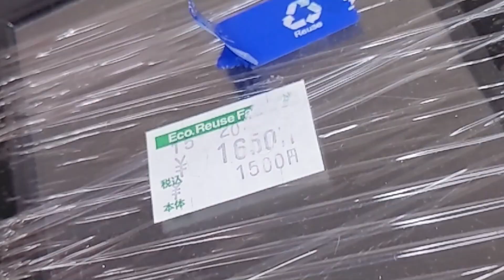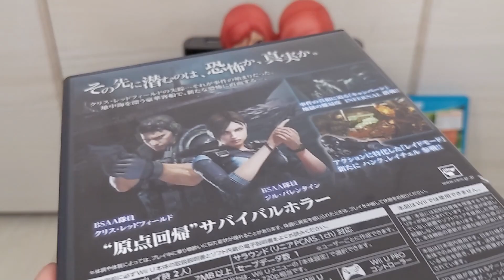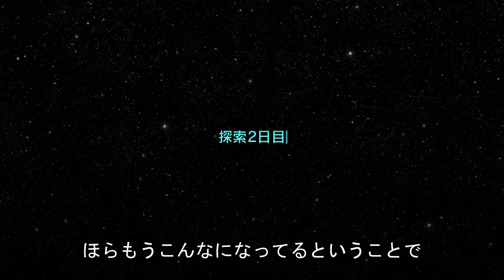【ジャンク】♪WiiU買うならハードオフ【ガバガバ字幕】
ジャンクコーナー漁れ

※PowerDirector 365の自動字幕文字起こし機能を使ってます。

【ゴミの探求】switchで199円の死に覚えゲーで台パンからの精神崩壊した【ガバガバ字幕】

ジャンク漁りおじさん

junkasariojisan